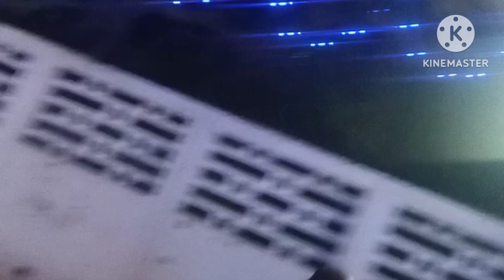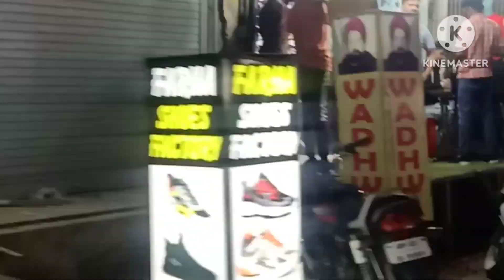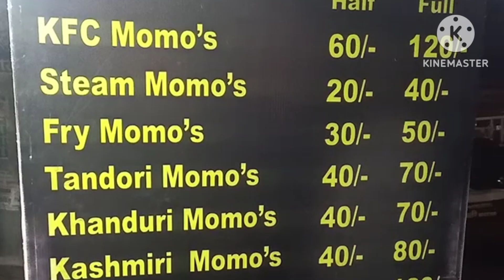Cheapest Mix Momo 🤔Plater of Civil Lines Rampur u.p 😋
1- Good Manners| 👏| How should Children's help grandmother or mother at home?👍